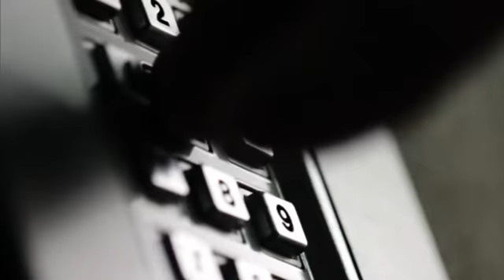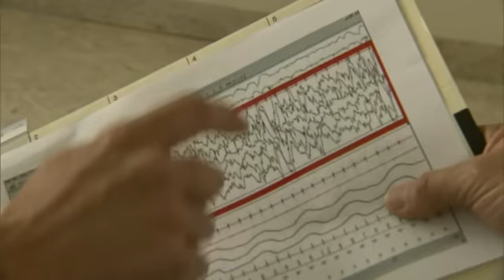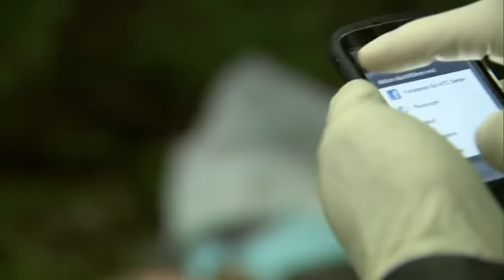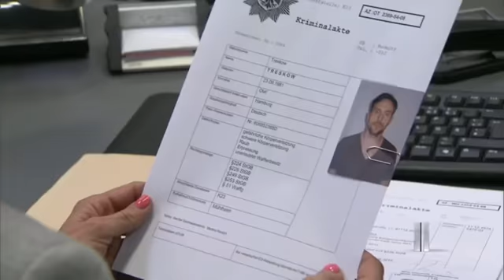Hilferuf im Schlaflabor - hat Michael Visionen? I 1/2 I K11- Kommissare im Einsatz | Sat.1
Kommissar Michael Naseband ist in einer schweren Krise - ihn plagt die Schlaflosigkeit. Als er während eines Aufenthalts in einem Schlaflabor einen vermeintlichen Traum von einer Frau hat, die ihn verzweifelt um Hilfe bittet und diese wenig später tatsächlich tot aufgefunden wird, plagen ihn Zweifel ob er den Job noch durchstehen kann.